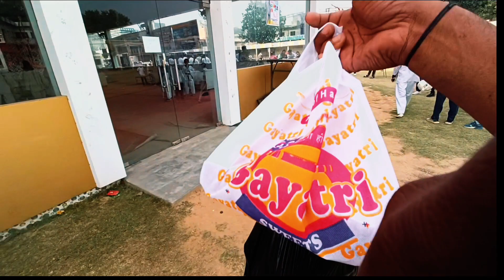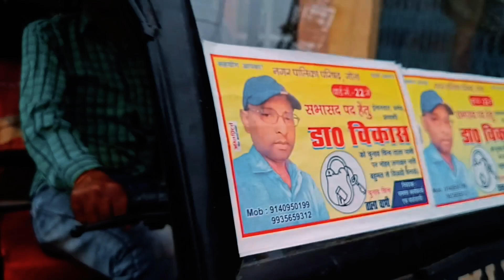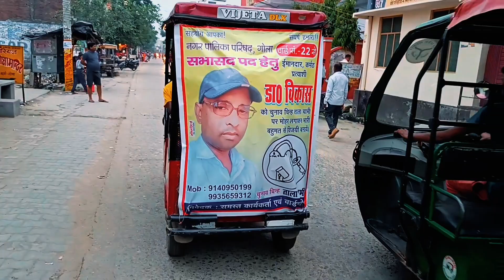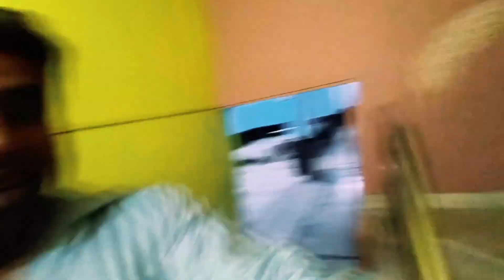Tag Team ki Tabad-tod Fight...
Bhai log 🖐️🖐️🖐️
. Today we r conducting 1st Taekwondo Tournament...in our District. organised By Rotary & Rotaract Club Gola.

.hashtags.

your queries.
1st Taekwondo Tournament by Rotaract Club Gola Youth,
Taekwondo Tournament,
Taekwondo Love,
Taekwondo Fight,
Election Preparation,
Election Preparation 2023,
Election Convincing,
Voter,
kids love,
Too Busy,
Daily Vlogs,
Family Fun Vlog,
Family Vlog,
Daily Life,
My Day,
My Duty,
Daily Routine,
Family Fun,
Indian Bengali Family Vlog,
Daily Videos on YouTube,
Daily Family Vlog on YouTube,